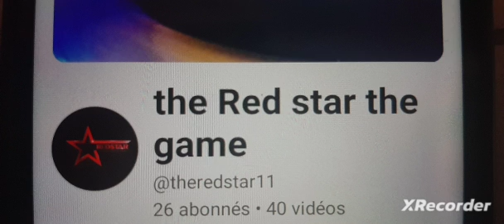presque 30 abonnés ! version longue dans la description (bientôt)